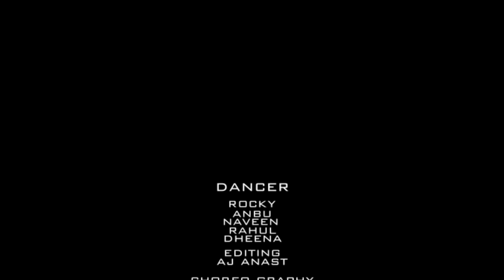Lover's Day Special | Morattu Single Is Always Best | Paari Choreographey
Singles Are Always Cool